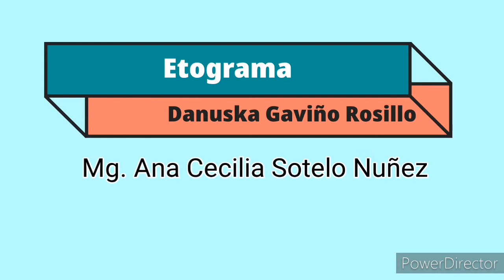Etograma (Etología) UNT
Etograma